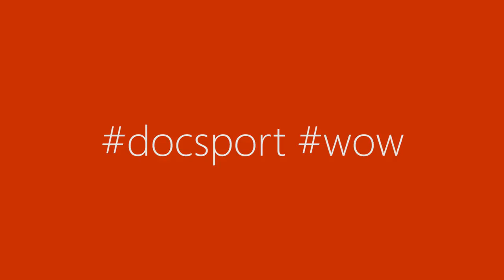Docsport speaks to WOW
Ciaran O’Doherty’s venture into sports reporting began at a McKenna cup meeting between Tyrone and Antrim, in 2012. He explains, ‘I was aware that there was no official coverage of the match being provided, so I started tweeting updates from my phone. When I got home, one person said, “only for you, I wouldn’t have known what was happening.”’ Since then, under the guise of DOCSport, Ciaran has gone on to have over 3,000 followers on Facebook and nearly a thousand on twitter, including local GAA and soccer stars.